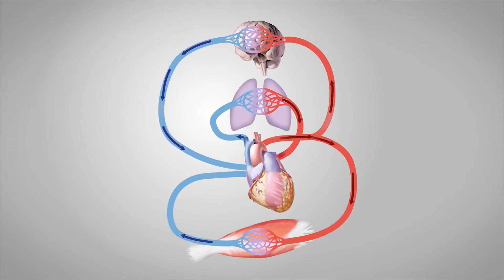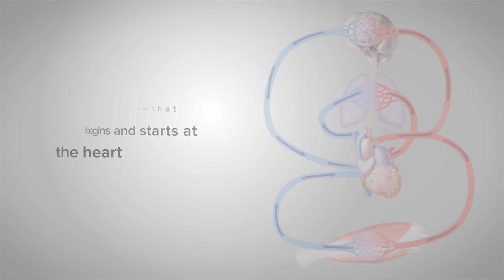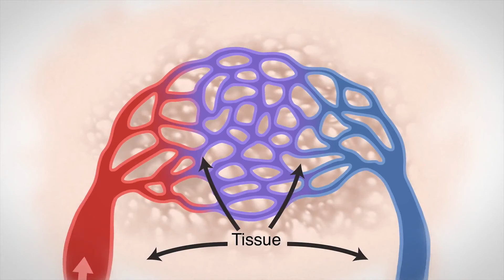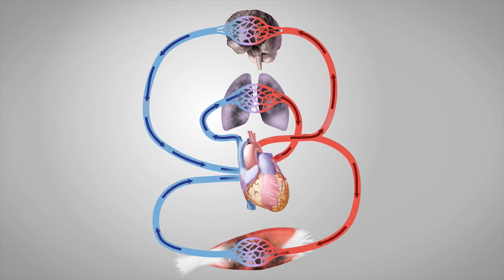One of the Key Factors Affecting Blood Flow is Atherosclerosis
Ron Barlow  Independent Bemer Distributor
Hit SHOW MORE Bemer has been assisting the natural healing processes of people's body's world wide in 40 countries for 20 years.

It is predicted that this amazing wellness device
will one day disrupt the entire medical industry

In my opinion, it makes sense to educate one's self about it.

Does that make sense to you?

Hamilton ON Canada

or give me a text message at 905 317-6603

PS: We have financing options available for all credit scores with payments as low as $68 a month. We even have a NO CREDIT CHECK option in certain situations. It cost less than one month in a nursing home :-)

The Use Of PEMF technology aids
the body's natural healing processes

in the areas of

Waste Disposal
STRESS Reduction
Relaxation
Sleep Management
Cardiac Function
Endurance
Strength
Energy
Concentration
Mental Acuity

None of the statements in BEMER marketing and educational materials or web site have been evaluated by the Food and Drug Administration (FDA).

They are not intended to diagnose, treat, cure or prevent any disease.

Furthermore, none of the statements should be construed as dispensing medical advice, making claims regarding the cure of diseases, nor can these products prevent or cure any disease state.

You should consult a licensed health care professional before starting any health protocol or any health device such as BEMER, especially if you are pregnant or have any pre-existing injuries or medical conditions.

BEMER products are in no way a substitute for medical care. Statements made have not been evaluated by the FDA; however, BEMER products are FDA registered Class 1 medical devices in the U.S.A.